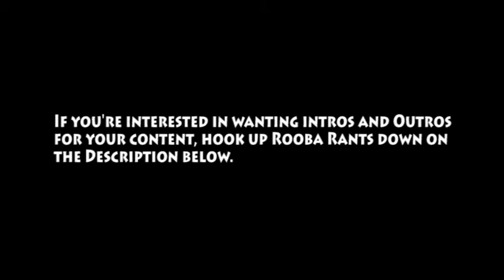The DeathMetaller is back! Update video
After a long well deserved break, I am now back.  Here in this video I will explain on why I was not around that much, along with what you're gonna expect on my channel the rest of the year.

Shoutouts